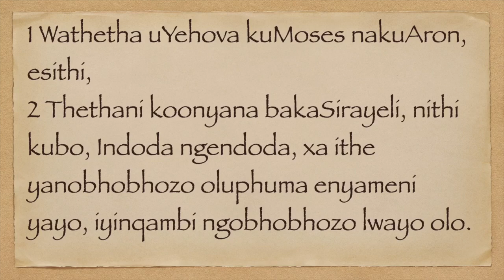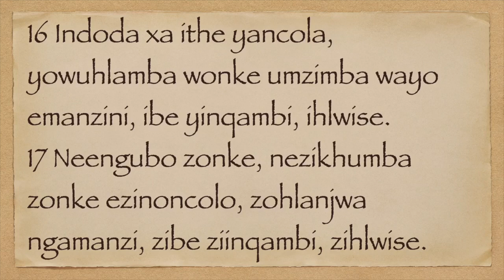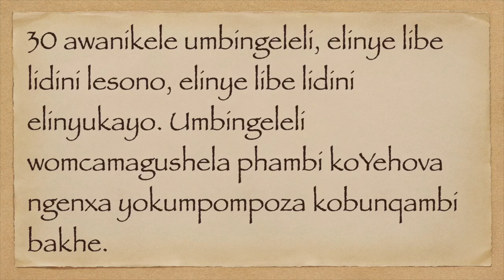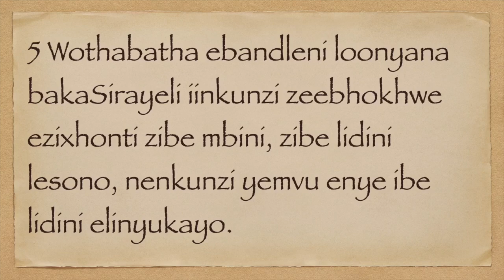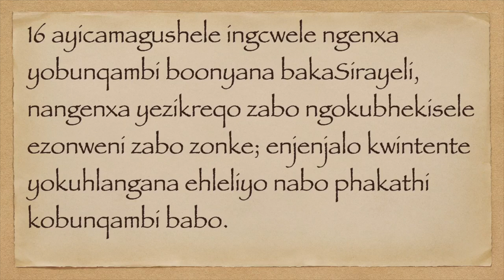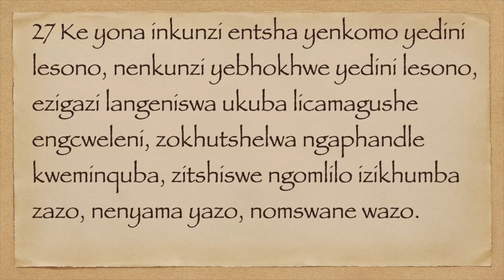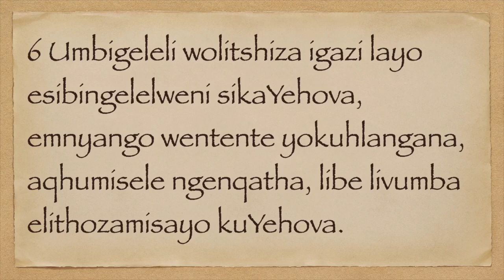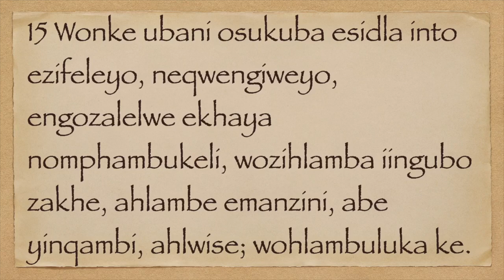ILEVITIKUS 15- 17